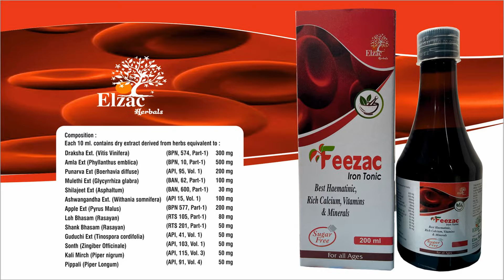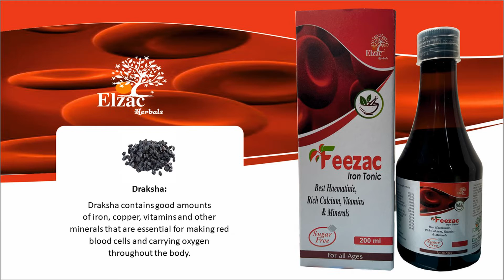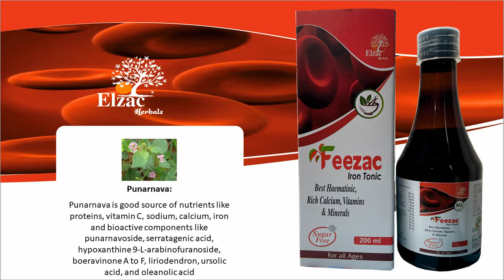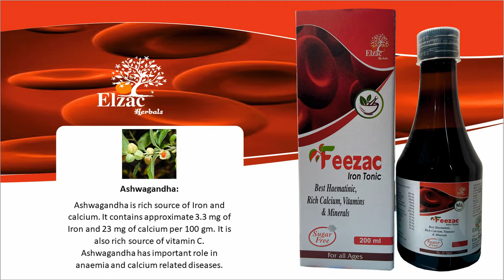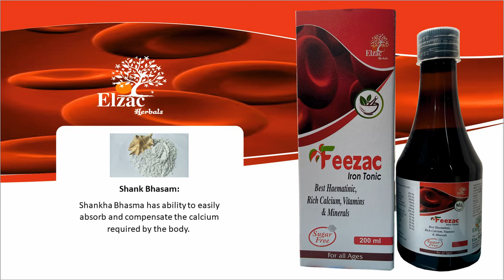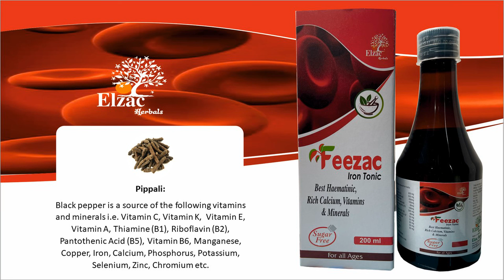Feezac : An Ayurvedic for Iron and Calcium Deficiency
Feezac 200 ml: An Ayurvedic Iron and Calcium Supplements
Composition:
Draksha  Vitis Vinifera 300 mg
Amla Phyllanthus Emblica 500 mg
Punarnava Boerhaavia Diffusa 200mg
Mulethi Glycyrrhiza Glabra  100mg
Shilajeet Asphaltum Punjabinum 30mg
Ashwagandha Withania somnifera 100mg
Apple Pyrus Malus 200 mg
Loh bhasma Bhasma (Classical) 80mg
Shank Bhasam Rasayan (Classical) 50 mg
Guduchi Tinospora cordifolia 50 mg
Sonth Zingiber Officinale 50 mg
Kali Mirach Piper Nigrum 50 mg
Pippali Piper Longum 50 mg

Dosage: 2 to 3 Teaspoonful thrice a day or as directed by the physician
Indications: Useful in iron & calcium deficiency & various types of anaemia or as directed by the physician
Draksha:
Draksha contains good amounts of iron, copper, vitamins and other minerals that are essential for making red blood cells and carrying oxygen throughout the body.
Amla:
Amla is an excellent source of Vitamin C, Vitamin E, Vitamin A, Iron and Calcium. Amla are rich in antioxidants, which reduce the risk of chronic health conditions like heart disease, diabetes, and cancer.
Punarnava:
Punarnava is good source of nutrients like proteins, vitamin C, sodium, calcium, iron and bioactive components like punarnavoside, serratagenic acid, hypoxanthine 9-L-arabinofuranoside, boeravinone A to F, liriodendron, ursolic acid, and oleanolic acid.
Mulethi:
Licorice is rich in Vitamin-A and E. Apart from this, it is also a good source of minerals like calcium, iron, magnesium, potassium, selenium, phosphorus, silicon, and zinc.
Shilajeet:
Shilajit usually comprises of 60-80% organic matter, 20-40% mineral matter and 5% of trace elements.
Ashwagandha:
Ashwagandha is rich source of Iron and calcium. It contains approximate 3.3 mg of Iron and 23 mg of calcium per 100 gm. It is also rich source of vitamin C. Ashwagandha has important role in anaemia and calcium related diseases.
Apple:
Apple contains important nutrients that is helpful for better immune system such as iron, calcium, potassium and phosphorus. These are useful in building red blood cell (Iron), strengthening your bones (calcium), building muscle (potassium) and filtering out waste (phosphorus).
Loh bhasma:
Loha Bhasma helps in the treatment of iron deficiency and Anemia. The product is beneficial in the improving the immunity level of the body. It also helps to fight weakness and provides strength.
Shank Bhasam:
Shankha Bhasma has ability to easily absorb and compensate the calcium required by the body.
Guduchi:
Guduchi is a rich source of protein and micronutrients, such as iron, zinc, copper, calcium, phosphorus, and manganese.
Sonth:
Sonth has good digestive property and it increases the absorption of minerals and vitamins in body.
Kali Mirach:
Black pepper contains more Iron than 94% of the foods. 100 grams of Black pepper contains 121% of the Iron that you need to consume daily. Black pepper is also rich in Potassium, Calcium and Fiber
Pippali:
Black pepper is a source of the following vitamins and minerals i.e. Vitamin C, Vitamin K,  Vitamin E, Vitamin A, Thiamine (B1), Riboflavin (B2), Pantothenic Acid (B5), Vitamin B6, Manganese, Copper, Iron, Calcium, Phosphorus, Potassium, Selenium, Zinc, Chromium etc.